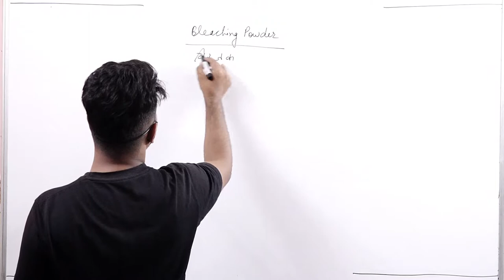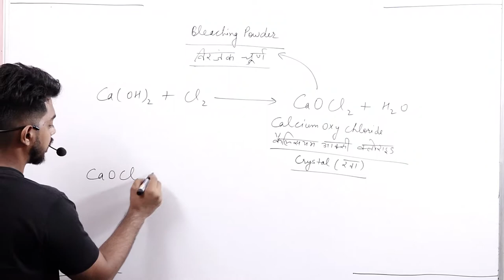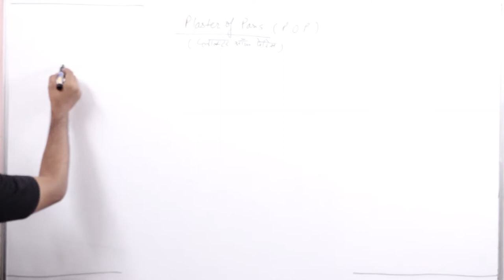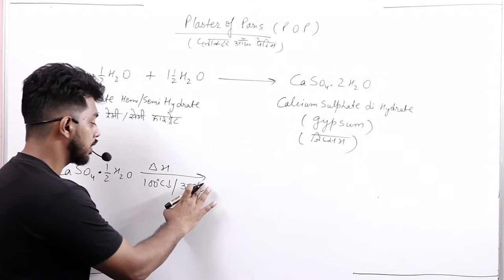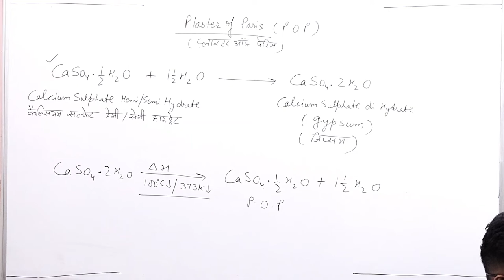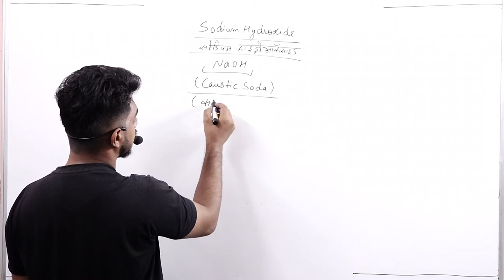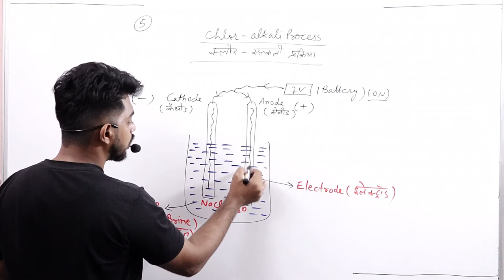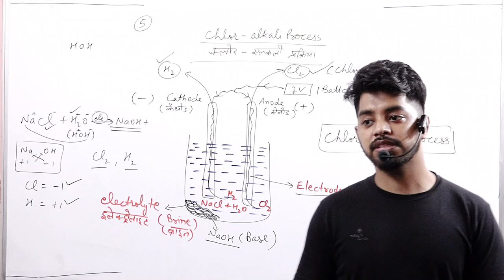ACID BASE AND SALT ||PART 9